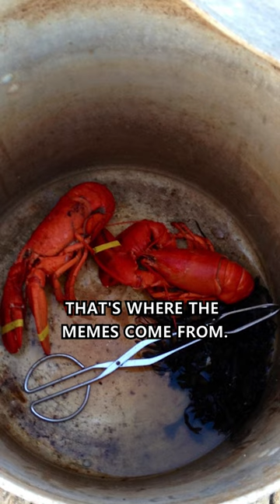Are Lobsters Immortal?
Are lobster immortal ? In this explained the lobsters and their capabilities to regenerate lost limbs .